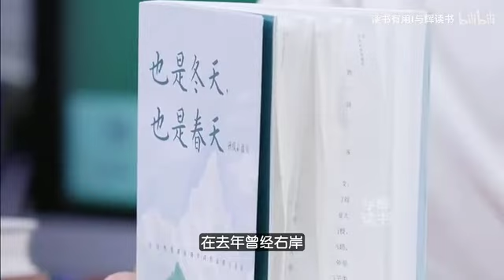董宇辉 迟子建《也是冬天，也是春天》遭遇人生的冬天，用人性之光取暖。